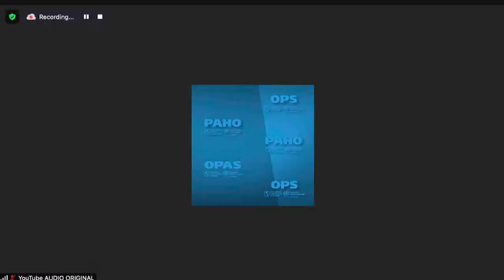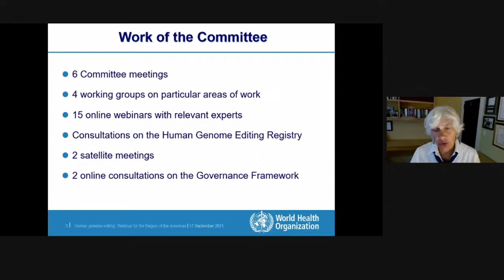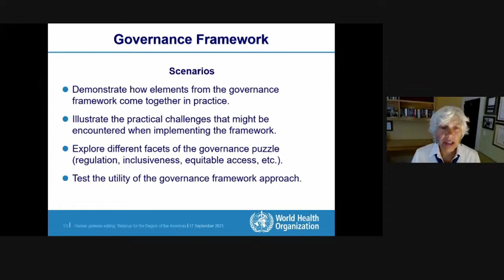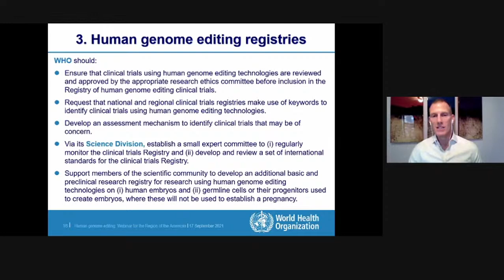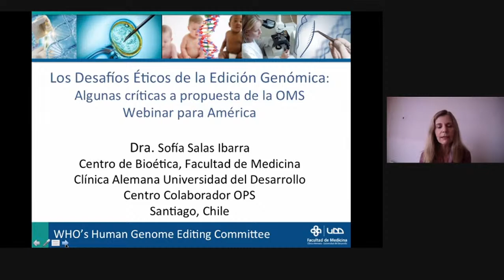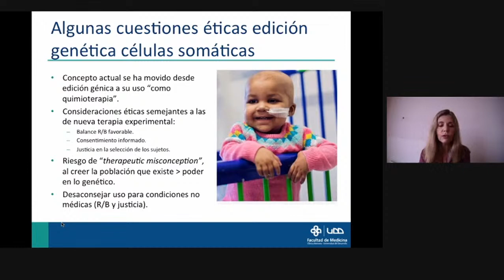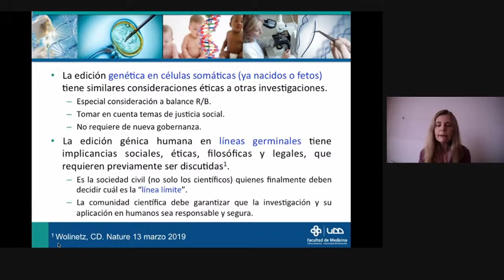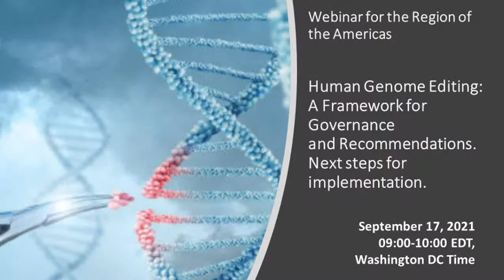Human genome editing: A framework for governance and recommendations ENGLISH AUDIO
This regional seminar was organized by WHO, in coordination with PAHO's Regional Program on Bioethics, to discuss the reports of the Expert Advisory Committee on Developing Global Standards for Governance and Oversight of Human Genome Editing, and the next steps for their implementation in the region.